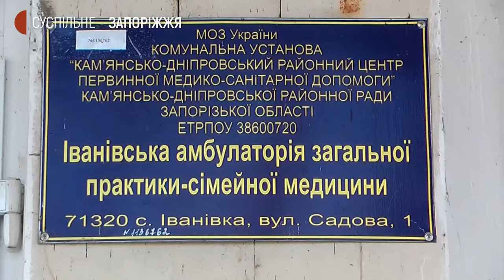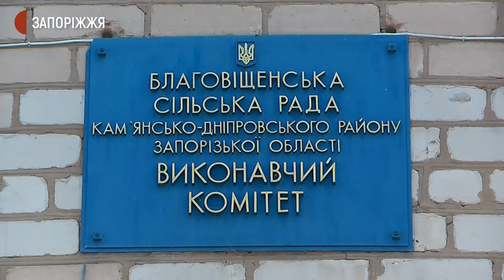Закриття терапевтичного відділення в Кам'янсько-Дніпровській ЦРЛ | Новини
10 літніх людей віком 80+, котрі постійно проживають у терапевтичному відділенні №2 Кам’янсько-Дніпровської центральної районної лікарні у Запорізькій області, можуть залишитися без прихистку.  Через відсутність фінансування медичний заклад вже 8-го квітня мають розформувати, а персонал скоротити.